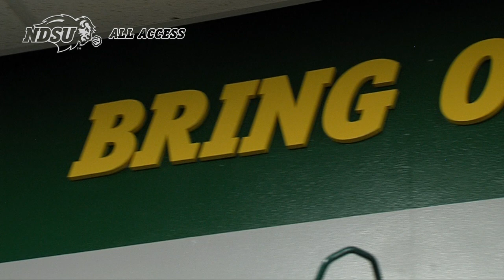NDSU Athletics Unveils New Football Locker Room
The Bison football team unveiled its new state-of-the-art locker room in the Fargodome as the 2017 season begins.